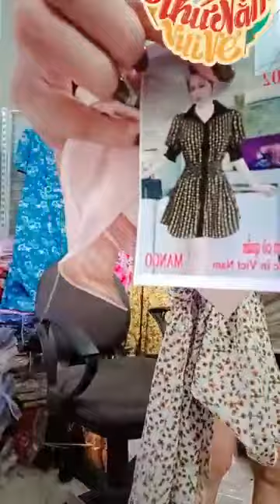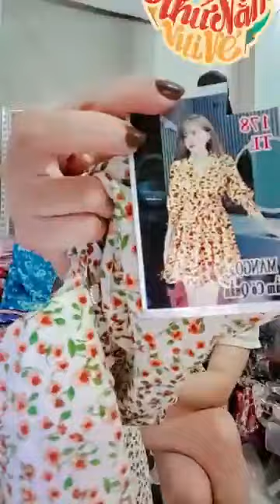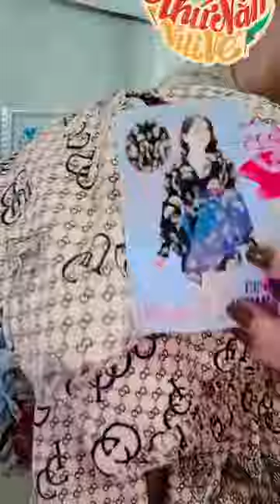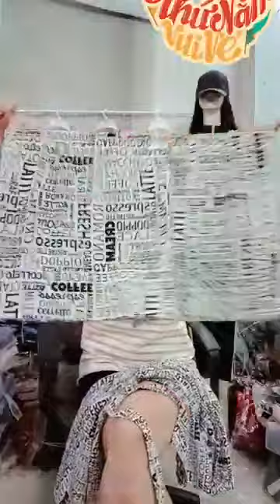Chiều 13⧸4 ❤️❤️❤️ ｜ By Thời Trang Giá Rẻ Nguyễn Hoài Minh 689